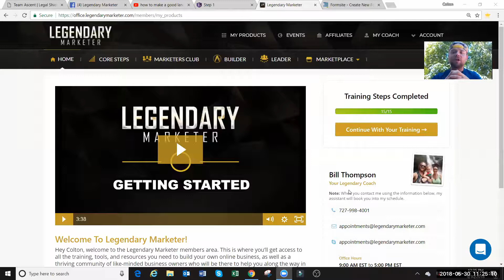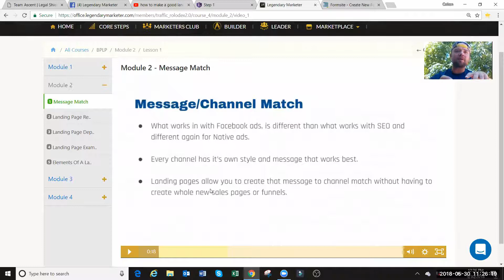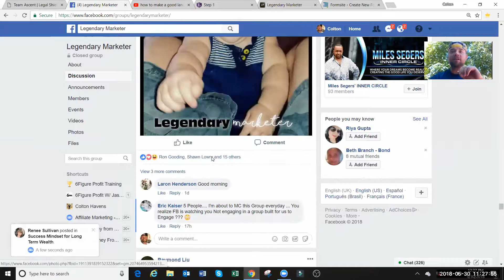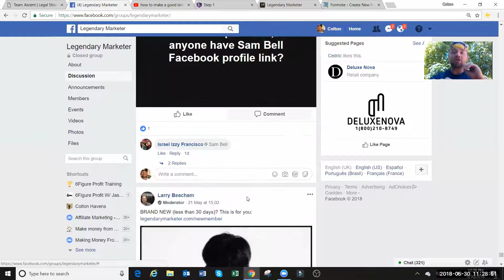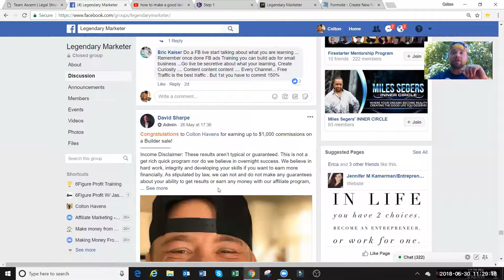How To Make A Good Landing Page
In This Video i give you The guide On How To Make A Good Landing Page.
After that my freind Go Ahead and read this Blog it wil tell you what to excpet form this sytetm.
Learning How To Make A Good Landing page is everything.